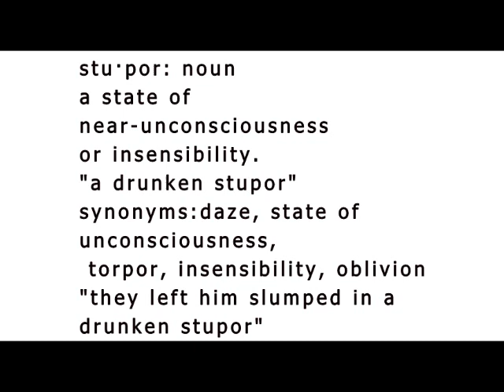Philosophy, Ets, Evil Archons and THE BIG GAME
Revoke limiting agreements and change your life.